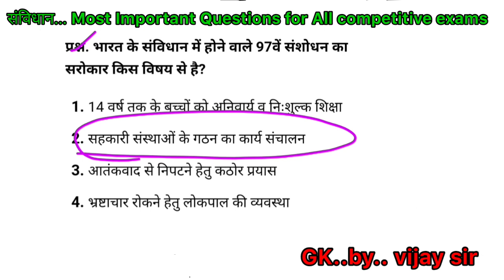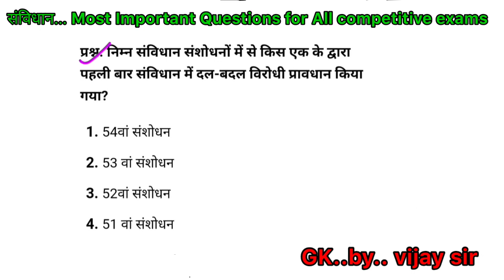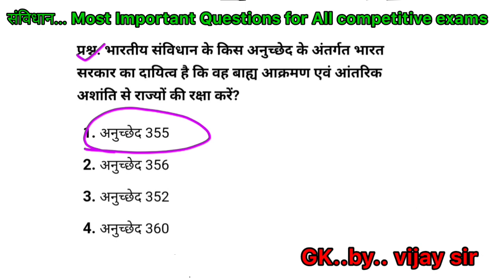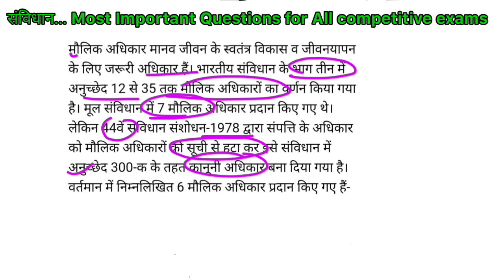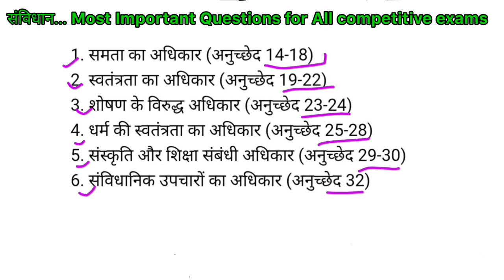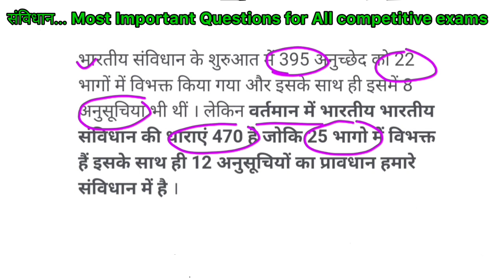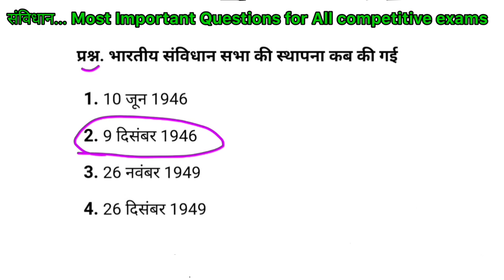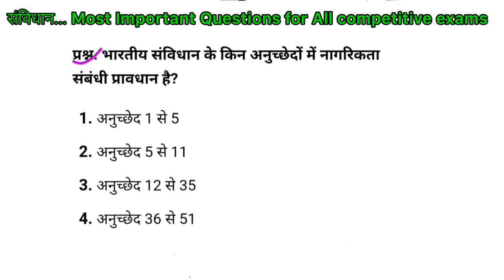भारतीय संविधान|Samvidhan|ssc gd Gk|Bhartiya samvidhan|study with vijay sir|up police gk|uptet|topgk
भारतीय संविधान | Samvidhan|ssc gd
Gk Bhartiya samvidhan study
with vijay sirlup police gkluptet|
topgk

Up SSSC Pet exams 2022/Indian constitution for pet/top constitution questions/study with vijay sir

Indian Constitution Questions and Answers
Short Questions on Constitution of India
Indian Constitution Questions and Answers PDF
Preamble Questions and answers
Indian Constitution Questions and Answers for
competitive exams
Questions on Preamble for IAS Mains

pet ki taiyari kaise kare, pet ki preparation kaise
kare, pet kis kis exam ke liye jruri hai, upsssc pet
Syllabus 2022,freshers kaise taiyari kare, best book
for upsssc, upsssc exam date, upsssc pet validity,
pet exam kab tak valid hai, upsssc pet exam kab tk

Hi everyone good evening and welcome in my youtube channel

pet syllabus
pet
pet exam
pet full form
pet pet exam syllabus
pet exam T

constitution of india for all exams
constitution gk
indian constitution
indian constitution for sss/bank/railway/
uppcs/ias/upsi
upsi important gk of constitution
important constitution questions
bar bar constitution ke puche jane vale
questions
samvidhan ke important question
samvidhan ke Best questions
indian samvidhan questions
samvidhan ke visesh prashn

constitution important question for all
exams
Indian constitution kya hai
indian constitution ke important questions
for up si/up policee
samvidhan questions for uppcs
samvidhan questions for ias examns
Indian constitution important questions
for all exams
indian polity
indian polity important question
constitution of Indian
constitution of india important tricks of
questions
samvidhan
samvidhan ka easy tricks
samvidhan yad karne ka easy trickks
important gk questions of samvidhan
ati important gk questions
gk
gk learn tricks
gk ka easy method
gk important question for up si/up police/
bank/railway ias/uppcs
gk by vijay sir
gk jo bar bar pucha jaye

indian constitution questions in Hindi
Indian constitution easy way to learn
indian constitution for up si
indian polity for up si examns
indian constitution method
Indian constitution for uppcs/ias/si and
others exams
gk important questions for coming exams
gk important questions in Hindi
sSc gd important gk questions
ssc important gk constitution questions
indian polity
samvidhan ka saral tarika yad karne ka
bar bar puche jane vale samvidhan ka
prashan
samvidhan ka most important questions
for coming examss
upssc/sscgd|
police gk
si gk
uppcs important gk

what is the constitution
what is the constitution of india
what is the constitution of america
what is the constitutional
amendment
what is the constituent assembly
what is the constitution of natural
gas

pet gk questions
samvidhan ka questions for pet
samvidhanssc gd ke liye
samvidhanssc gd ke liye questions

samvidhan divas
samvidhan in hindi
samvidhan by vijay sir
samvidhan
samvidhan sanshodhan
samvidhan ke bhag
samvidhan sabha
samvidhan kya hai
samvidhan sanshodhan